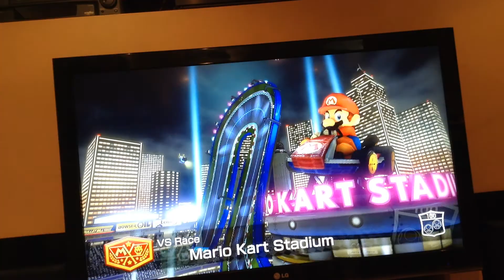Mario kart 8 amiibo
Today I play Mario kart 8 with my new Kirby amiibo racing suit. I think the Kirby amiibo racing suit is the cutest and coolest!